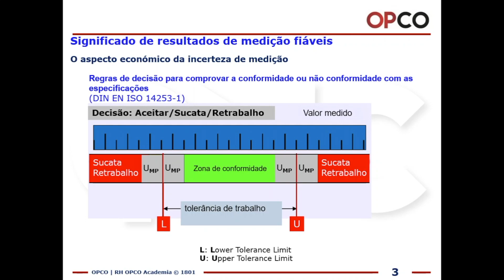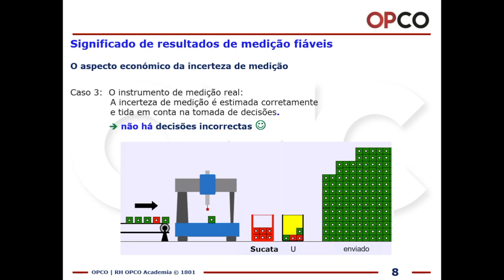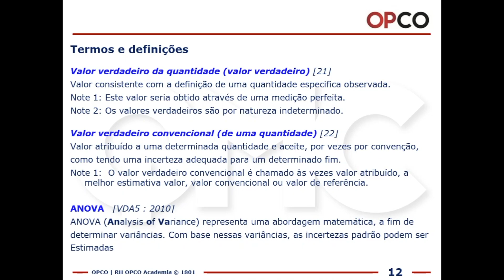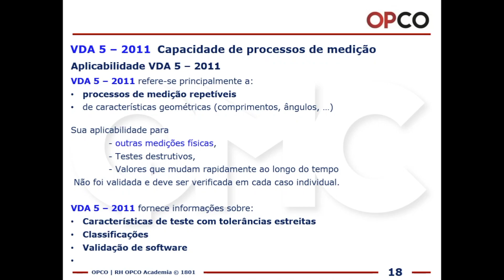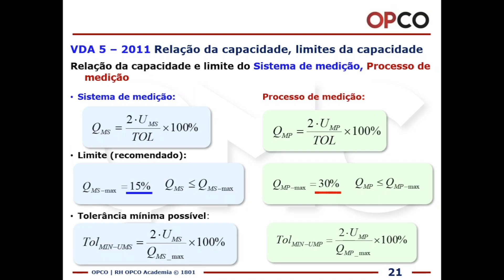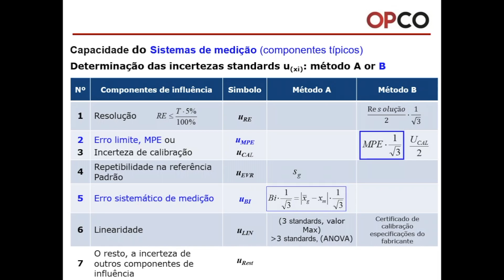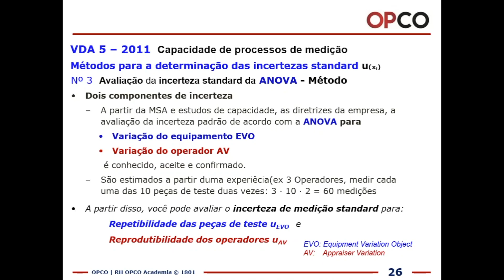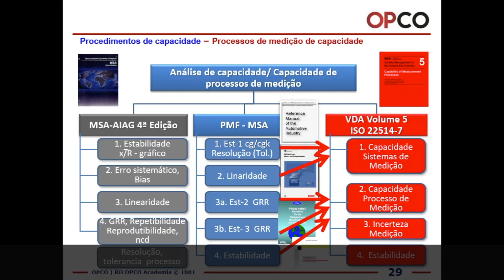VDA 5 - Análise dos Sistemas de Medição pela voz de Rui Aguiar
Rui Aguiar, Formador Sénior, aborda a análise dos sistemas de medição, um requisito das normas da indústria automóvel. O procedimento que avalia os produtos/processos também deve ser avaliado, para que assim a qualidade dos mesmos seja garantida por um sistema certificado.
Amplamente utilizadas na Alemanha, as normas técnicas VDA (Verband der Automobilindustrie) são destinadas aos fornecedores de empresas Alemãs.

A norma VDA 5 apresenta requisitos para estimar e avaliar a incerteza de medição inerente dos sistemas e processos de medição. É um guia que permite analisar a capacidade dos sistemas de medição com focos de curto e longo prazo e determinar a incerteza expandida de medição assim como avaliar continuamente a capacidade desses processos